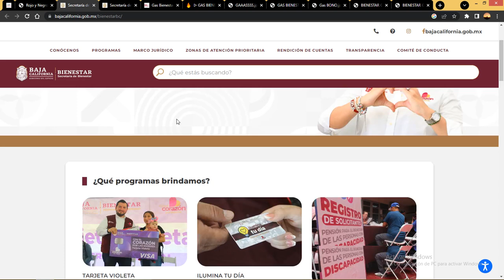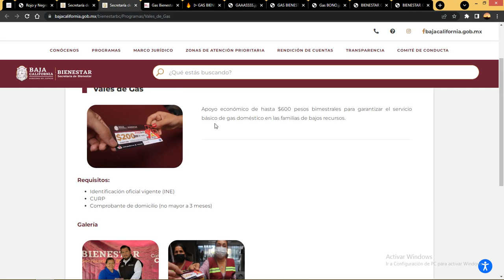✅ VALES DE GAS BIENESTAR ¿EN DONDE PUEDO CONSEGUIRLOS?😉😎💰 PROXIMAMENTE EN TU ESTADO-APOYO😉😎💰😉🏧